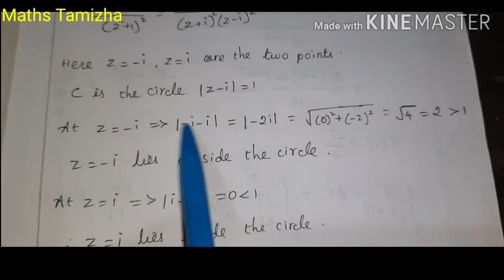Cauchy's Integral Formula problem-3